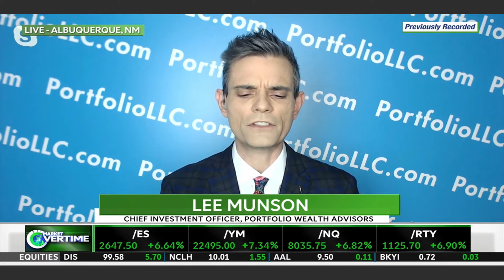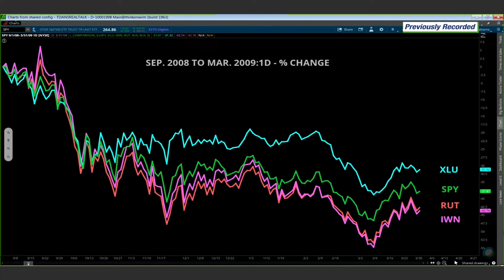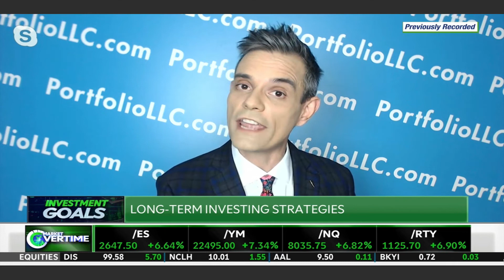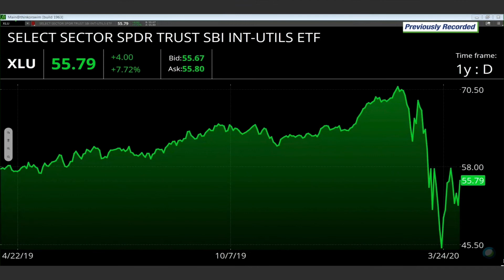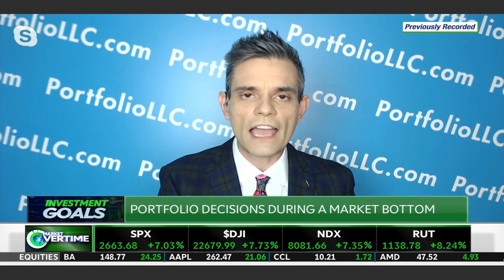Munson Shares His Top Three Lessons On Bear Markets, April 6th 2020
I discuss my three main lessons I learned the hard way in bear markets.
1. You will never top tick the market - get over yourself.
2. Don’t forget to add to the bad kids at the bottom.
3. Going conservative at the bottom is dangerous to returns long term.

We show a chart of the potential pain of owning small companies near the bottom, and how changing your strategy midway through a bear market can be dangerous. While I do rebalance and tweak the portfolios as we go through the bottoming process, it’s important to realize that the suffering is part of investing. Trying to avoid the suffering will lead to more suffering in the future as markets recover.

This interview was exactly what I was telling my crew today - as we just completed a rebalancing program that took a good amount of equity exposure off the table. No matter how much experience I have gained over the last 22 years, you can never separate yourself from emotions, you just learn to live an examined life.